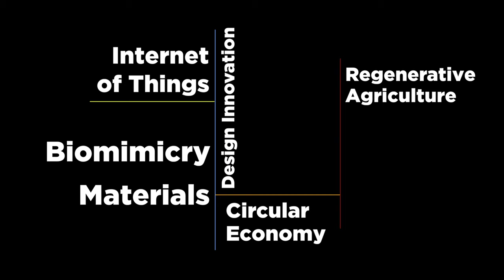Disruptive Innovation Festival 2016 - Welcome to the DIF.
The Disruptive Innovation Festival is a three week, open access, online event that brings together designers, makers, businesses, learners, entrepreneurs and other change makers to answer the question: The economy is changing, what do I need to know, experience and do?

In 2016, the event will run from November 7-25, find out more and how you can get involved